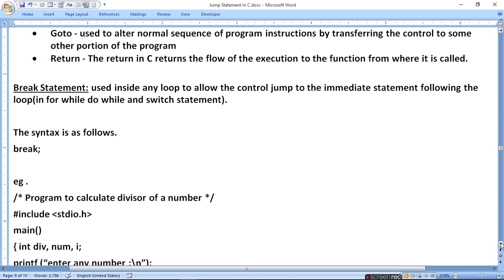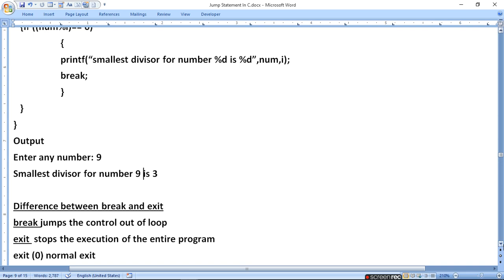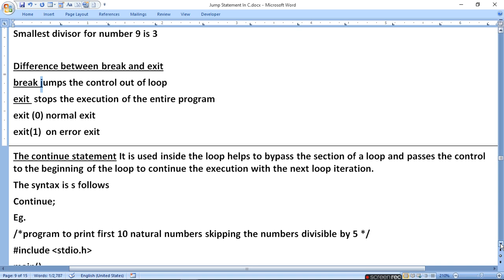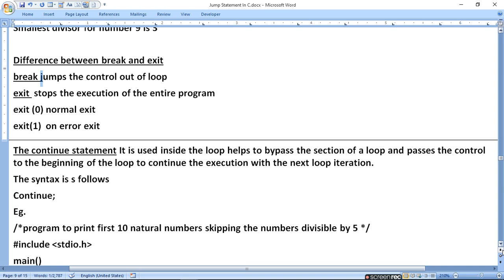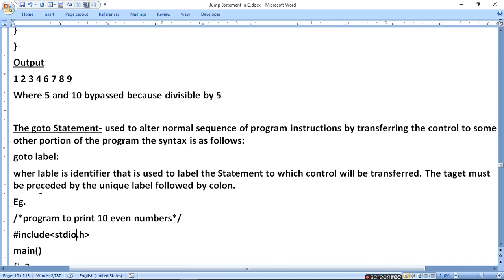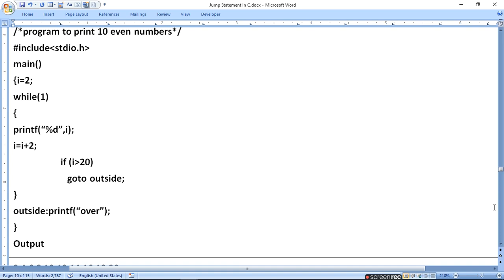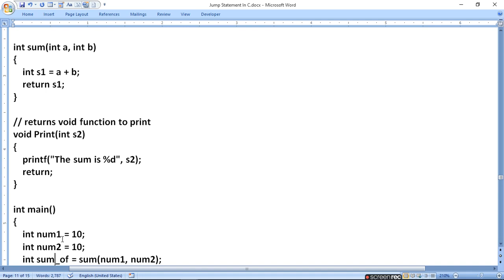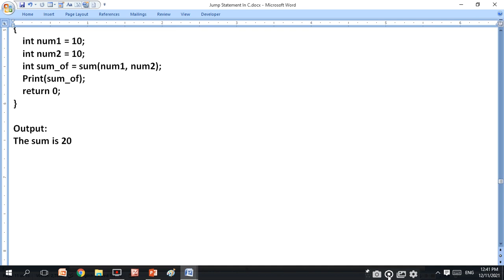Jump Statements In C | break continue goto return |ratan agarwal it informer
Jump Statements In C
These statements are used in C for the unconditional flow of control throughout the functions in a program.
They support four types of jump statements:
Break-  Used inside loop while do while for  and switch statement
Continue-  It is used inside the loop helps to bypass the section of a loop and passes the control to the beginning of the loop to continue the execution with the next lop iteration.
Goto ,- Used to alter normal sequence of program instructions by transferring the control to some other portion of the program
Return  The return in C returns the flow of the execution to the function from where it is called.

allmost cleared as follows-

What is the jump statement?
types of jump statement?
Difference between break, exit(0), exit(1)
Is jump a keyword in C?
Is pass a jump statement?
What are Unconditional jump statement in c?
Explain Jump statement with example